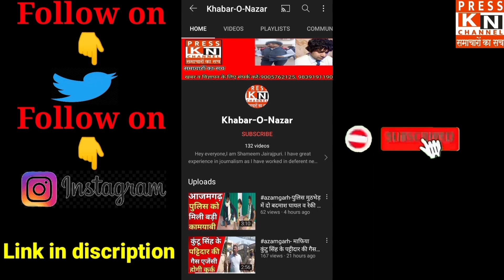दीवानी न्यायालय अभिभाषक संघ चुनाव , वीरेंद्र यादव एडवोकेट ने अध्यक्ष पद के लिए नामांकन दाखिल किया